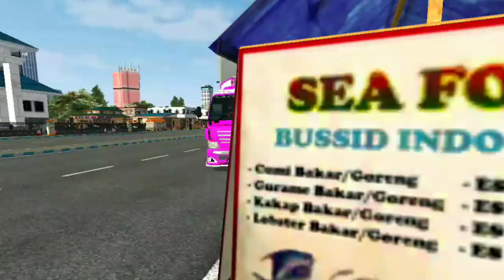2 MOD BUSSID! TRUCK CANTER | MediaFire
untuk agan - agan yang sudah nunggu mod bussid truck canter yang kira-kira rilis sebulan lalu, kini saya akan share/bagi - bagikannya! kali ini sama akan sebar mod bussid truk link mediafire ber password!

VIDEO REMOMENDASI🌀🌀🌀

❗LAPOR JIKA MENGALAMI KENDALA MASALAH PERTANYAAN APAPUN DI KOLOM KOMENTAR

SORRY SAM KALI INI HANYA BISA BERBAGI MOD BUSSID BER PW🙏